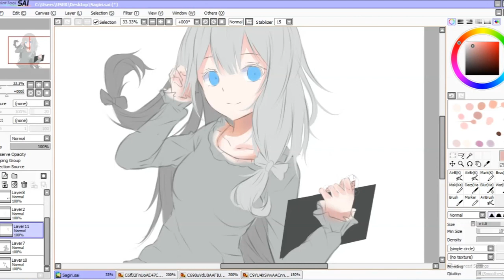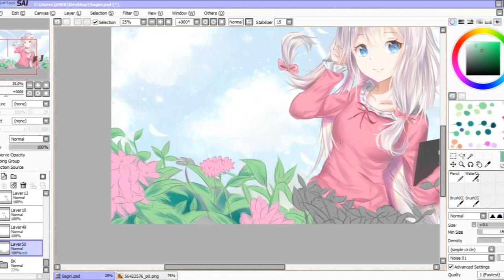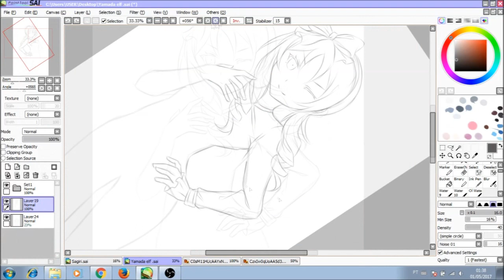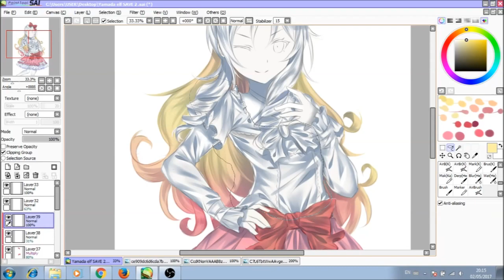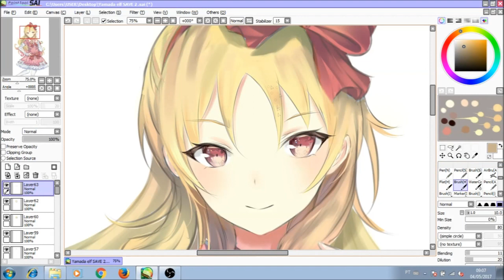Sagiri and Yamada Elf (Eromanga-sensei) - 2 Fanart Speedpaint on SAI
I hope you guys enjoyed watching and thank you so much for your support as always!

Software: Paint tool sai
Record: open broadcaster software
Tablet: intuos wacom comic

Music : piano cover OP and ED

by: my senpai RekiFr
     notice me senpai! s2